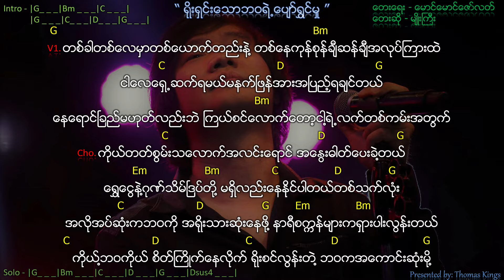Myo Gyi - [ရိုးရှင်း​သောဘဝရဲ့​ပျော်ရွှင်မှု/ Simple Life]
Video Quality - HD 1080
No capo needed, the Original and simplified chords
(အေကာင္းဆုံး Guitar 🎸 Chords ေတာမဟုတ္လဲ႔, အေကာင္ဆုံး Guitar Beginners အတြက္ၾကဳိးစားေပးထာပါတယ္)
[English] -
[This may not be the perfect chords, But it will be better for Guitar Beginners]

Thank you for listening. May God Bless You!! 🙏
«နားေထာင္သူ အေရာက္တိုင္ေပၚ ဘုရားသခင္ ေကာင္းႀကီးေပးပါေစ»